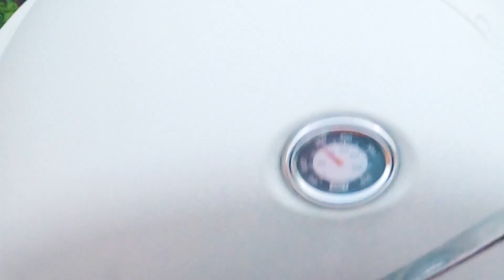Ben and Nick's Wedding Video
We got married on September 16th, 2023. This is the video I made for our open mic night the night before our wedding.